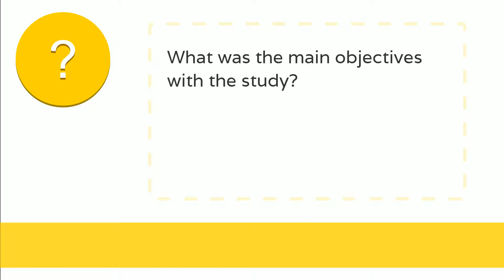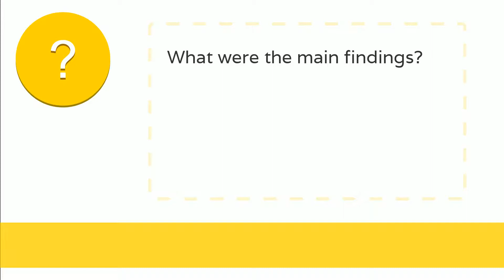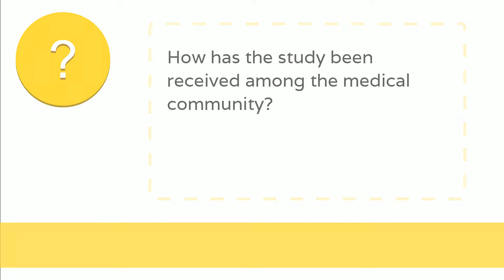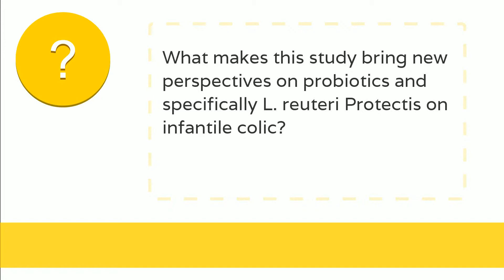L. reuteri Protectis in infantile colic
Gideon Koren, Professor and Senior Scientist, presenting the results of his latest study: Probiotics for infantile colic: A randomized double-blind placebo-controlled trial investigating Lactobacillus reuteri DSM 17938. Published online March 17, 2014, Pediatrics, doi: 10.1542/peds.2013-0652.